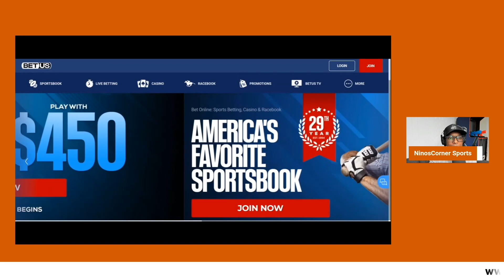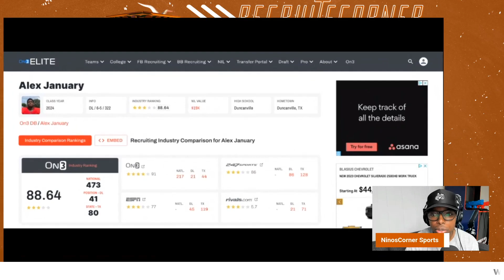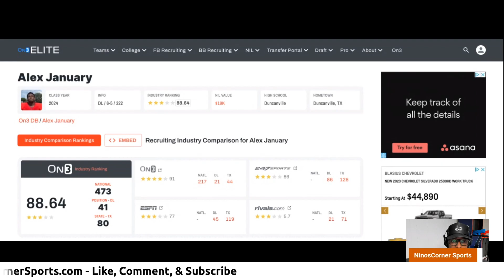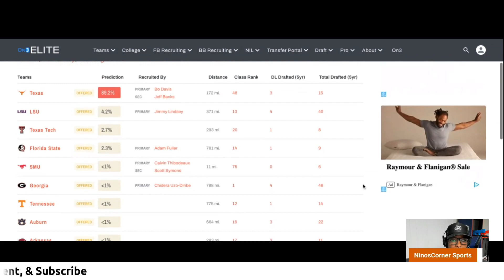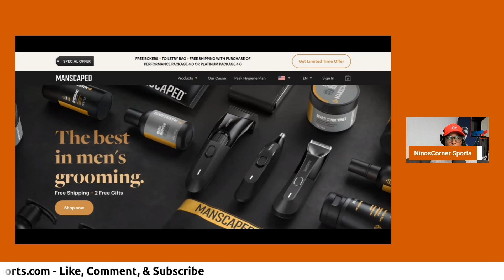Defensive Line Recruiting: Is Alex January the missing Piece at Texas?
Get a 125% sign-up bonus from our official betting sponsor, @BETUS_official, using the code NINOSCORNER